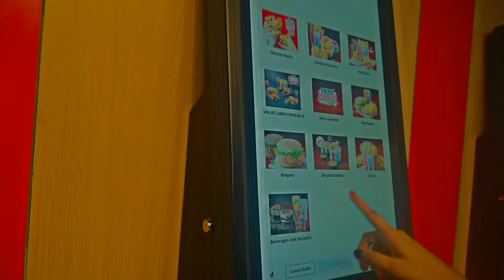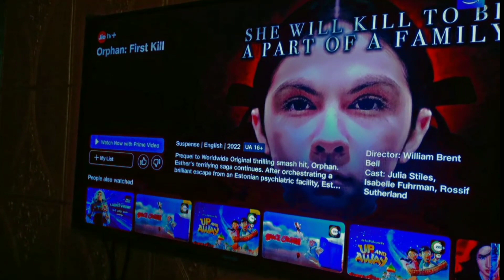SUMMER DAYS ☀️🧇🌷🧸| Hangouts | Sleepover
Hellow amigos
Welcome back to Moon Lush!

In this vlog I'll be sharing some fun summer days of my life, where I went to KFC and also had a sleepover.